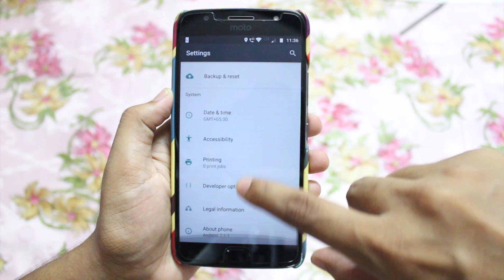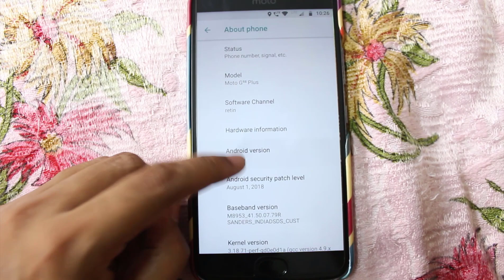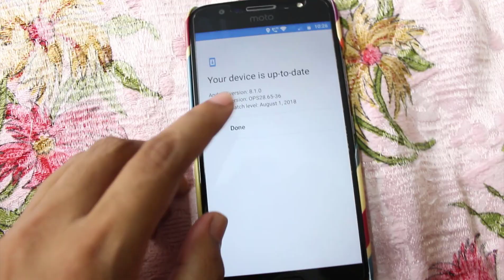Oreo 8.1 Finally Arrived on Moto G5S Plus Worldwide and India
Finally Android Oreo 8.1 has arrived to Moto G5S Plus users all over the world. The update gives you Security Patch for August. The size is 1.2 GB. Download and Install to enjoy Android Oreo.